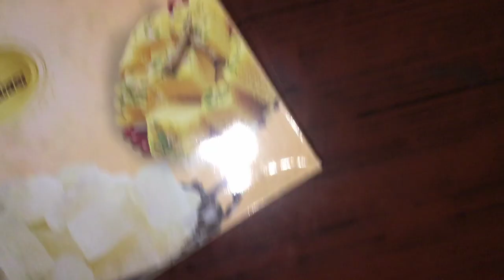BSACET FRESHER’S Party 🎉 2k22 | @Dixtech The Memories 2-DEC-2022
Hello friends my Name is Shivam Dixit ( DIXIT ) And this is the occasion of Freshers’s party BSACET 1st year of CS And MCA
B tech

Bsacet freshers party, Babu Shivnath Agrawal College of engineering and technology 👨‍💻 college freshers party , my collage video freshers party , gla university collage YouTube freshers video 2022
Freshers party dance 🪩 video
Mr freshers and mrs freshers questions , mathura freshers party
Party video freshers ki
Video freshers party
Vrindavan to bsa college
Bsa college freshers party b tech 1st year cs and MCA

DATE : 2-DEC-2022
VENUE : Auditorium BSACET
My Phone : IPhone 6S Plus (2/16)
My laptop : Acer Aspire 5 (i5 8th gen)
Other phones : Oppo neo 7 , Samsung galaxy A20, Techno Pova￼￼ 2, Techno Spark 5 pro, Jio , 2Keypad
Editing software video : InShot or Kinemaster
Thumbnail : Polish  or Canva